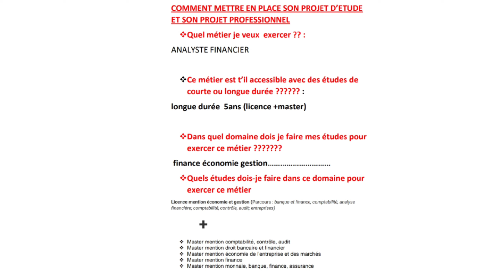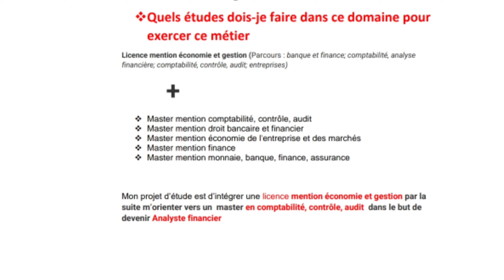projet d'étude et projet professionnel campus France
Salut les gars dans cette vidéo nous allons voir ce que c'est qu'un projet d'étude , projet professionnel et comment mettre en place son projet d'étude et projet professionnel pour augmenter vos chances d'avoir une admission

je publier une  vidéos chaque lundi et  vendredi🤩